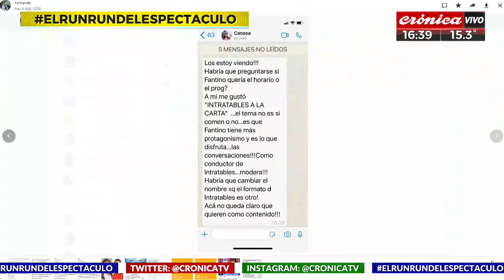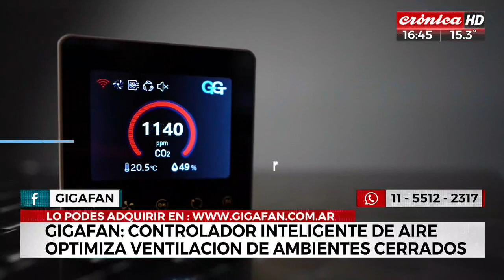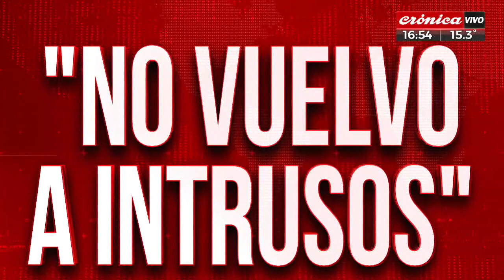El Run Run del Espectáculo (1° parte - 25/7/2021)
Noticias exclusivas y todo el análisis del mundo de la farándula en ElRunRunDelEspectáculo​​​​​​ junto a Fernando Piaggio y Lío Pecoraro. ¡No te lo pierdas!